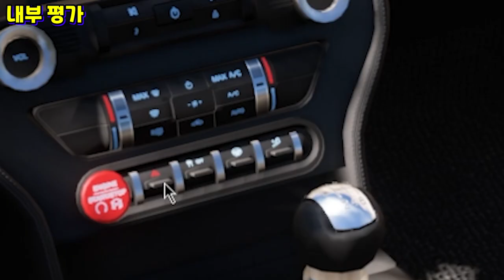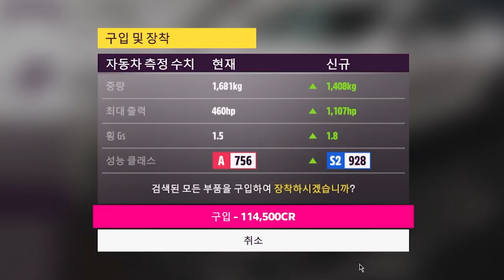국밥 7200그릇 참으면 사는 차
포르자 호라이즌5 포드 머스탱 GT리뷰